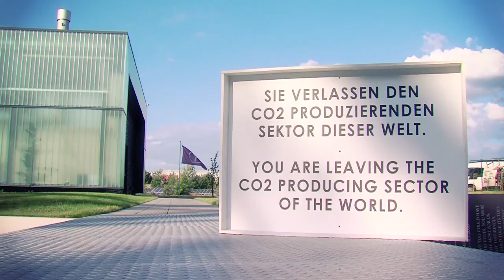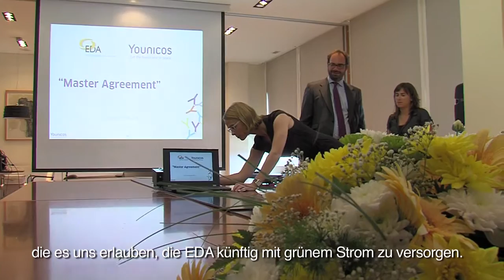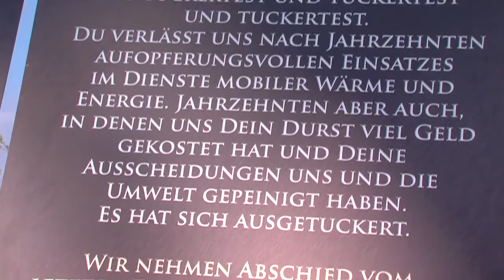Graciosa The road so far with subtitles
The Graciosa project's lead engineer, Elena Franzen, and our co-founder Alexander Voigt narrate the story of the project so far (Elena in German, Alex in English - with subtitles in the respective other language)